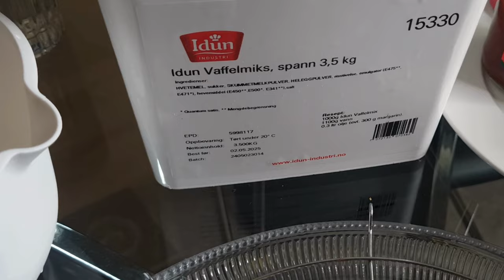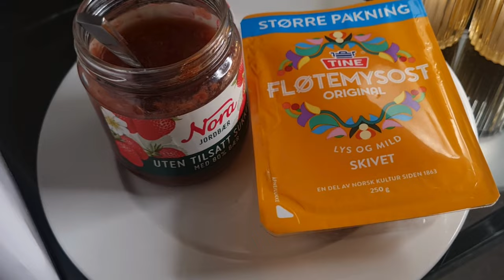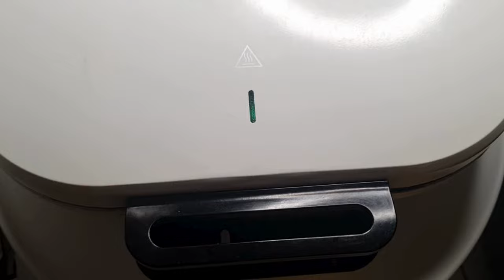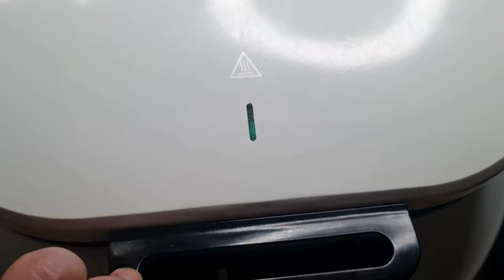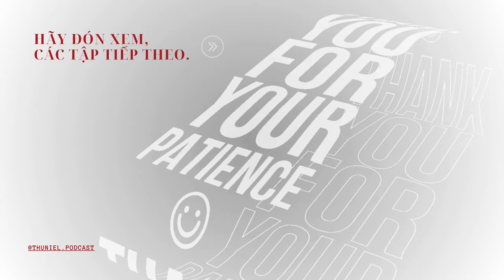Kỷ niệm ở Hòn Thơm - Phú Quốc - Episode 140123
- 문화와 요리
- 사랑과 라이프스타일
- 정보 기술

❤️Emne innenfor podcast & vlog om:
- Informasjonsteknologi